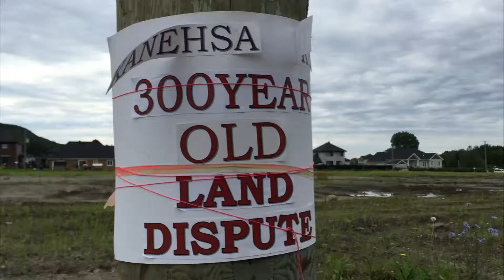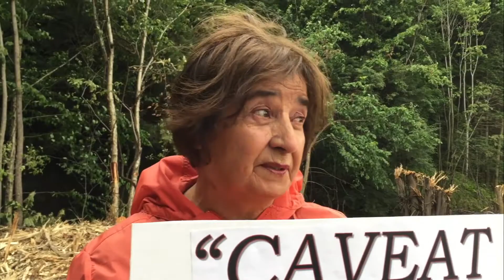Kanesatake Land Dispute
Kanesatake Mohawks are protesting a new housing development in Oka, Quebec.